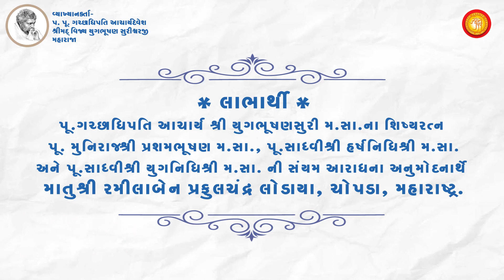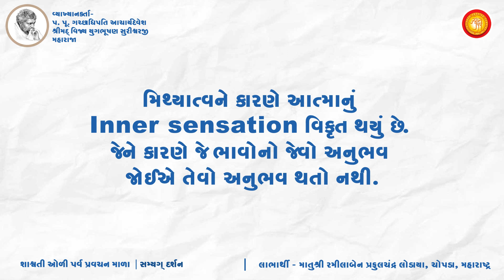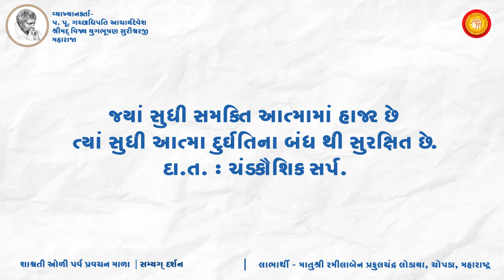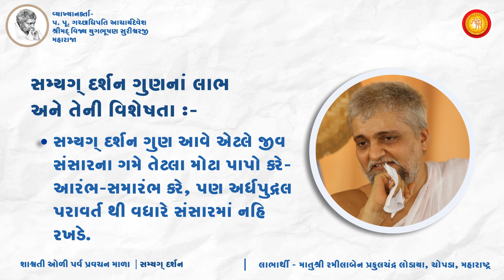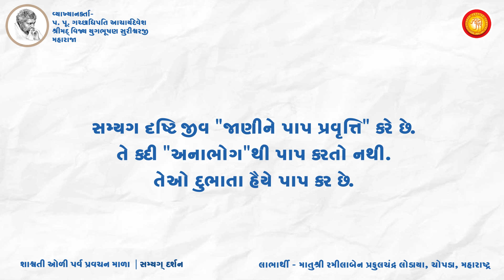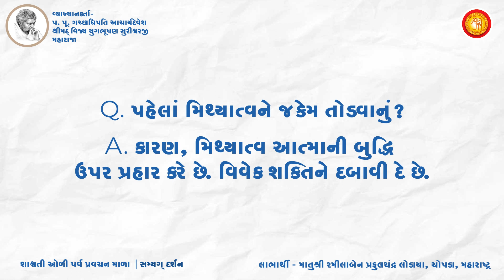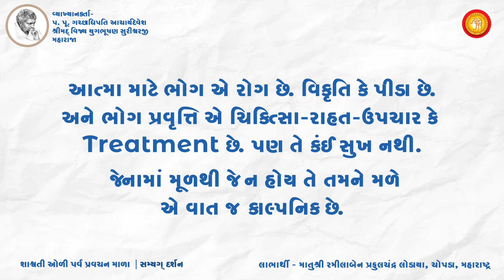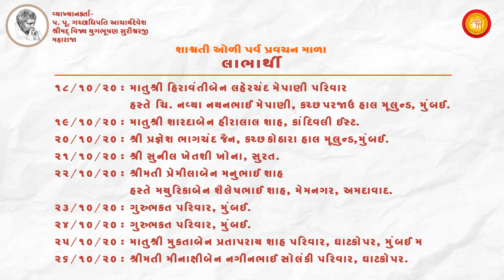SHRI SAMYAG DARSHAN PAD - Shashwati Oli Parva Pravachan Shreni 2020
"SHRI SAMYAG DARSHAN  PAD"

Samayag Darshan Pad is the Pad for getting entry into the Navpad and leaving this materialistic world behind for eternity.

What is the meaning and fruit of Samyag Darshan? Why is it compulsory for every Saadhak to attain Samyag Darshan? Why is this quality known as the internal eye?

Let us understand the meaning of Samyag Darshan by two titles - Hans drashti and Vedy Samvedy Pad.

The first step of a Sadhu's life is to change the inner feelings. Let us understand the reason of its importance with respect to Samyag Darshan quality by the example of Kaal Saurik Kasaay.

What is the reason for bad feelings in good qualities and vice-versa? Why are the benefits of this quality of prime importance? Let us understand it with the example of Snake Chand Kaushik.

Samyag Darshan quality means changing the wrong beliefs of the soul obtained through Anant Kaal in this universe. Let us understand this by the example of beliefs like consuming alcohol.

Let us fix a goal of attaining Samyag Gyaan and understanding it in depth by the podcast of Gachhadhipati Yugbhushan Surishwarji Maharaj Saheb in the voice of a Shravak.

⏳Timeline :

00:00 નવપદની શ્રદ્ધા વિના સંસારથી પાર નહીં પમાય.

03:10 સમ્યગ્ દર્શન પામ્યા વિના નવપદમાં ભાવથી પ્રવેશ શક્ય નથી.

06:42 સમ્યગ્ દર્શન = આત્માની સંવેદન શક્તિ.

11:04 સાધનાનું પહેલું પગથિયું એટલે આત્માની સંવેદન શક્તિ સુધારવી.

18:13 સમ્યગ્ દર્શન એટલે ગુણ-દોષનો વિવેક, જિનેશ્વરે કહેલા તત્ત્વની રુચી એનું નામ "સમકિત"

20:54 મહાવિદેહમાં ભવની માંગણી સારી?

24:25 આત્મના શત્રુ અને મિત્રની ઓળખાણ.

25:42 સમ્યગ્ દર્શન ગુણના લાભો.

28:41 અનાદિ ની ઉંધી માન્યતાઓનું પાયામાંથી પરિવર્તન એટલે સમ્યગ્ દર્શન.

45:00 દર્શન મોહનિય કર્મનો ક્ષયોપશમ બધા સમકિતિનો એક સરખો હોય છે.

51:53 કર્મોના આવરણને તોડવા સહુથી પહેલા મિથ્યાત્વને જ કેમ તોડવાનું?

55:05 ભોગ એ આત્મા માટે રોગ છે.

57:50 સમ્યગ્ દ્રષ્ટિ v/s મિથ્યા દ્રષ્ટિ.

01:03:28 સમ્યગ્ દર્શન ગુણની મહત્તા.